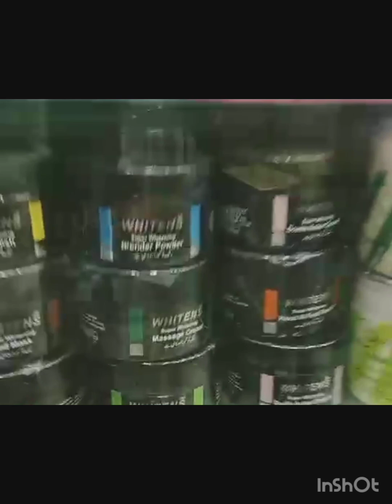Whitens Facial Range | Complete Steps |Best Quality Facial Products | Available Whole Sale Prices.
Address : Liaqat General Store 97 G.T Road Shahdara Station Lahore.

Assalam O Alikum WR WB Hum yahan is Location pe 1958 sy Mojood hain.